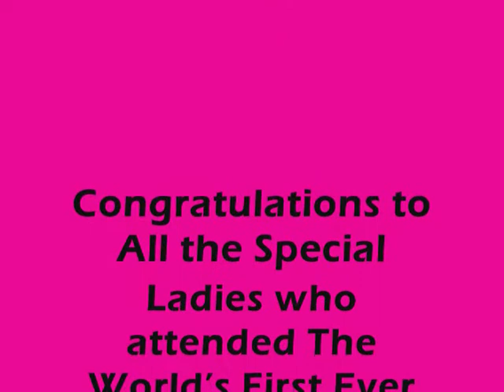JNL Certifies World's First JNL FUSION Master Trainers !!!.wmv